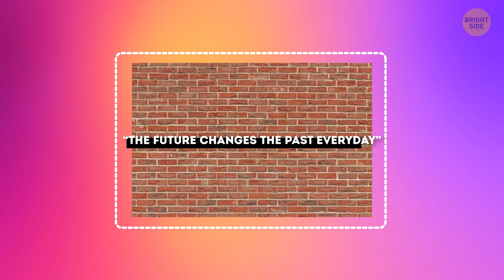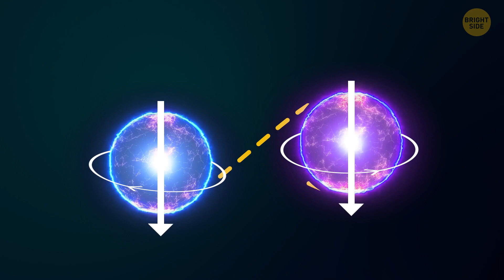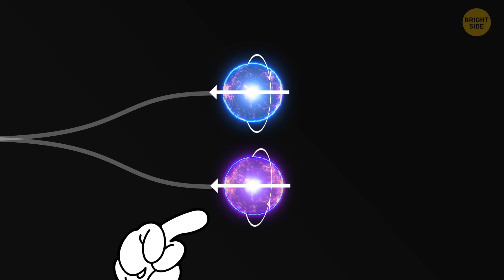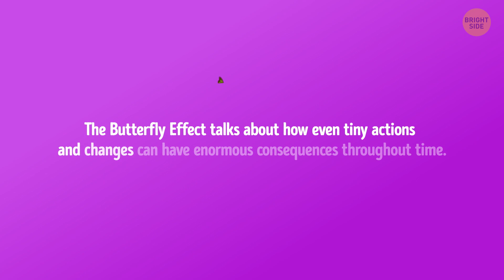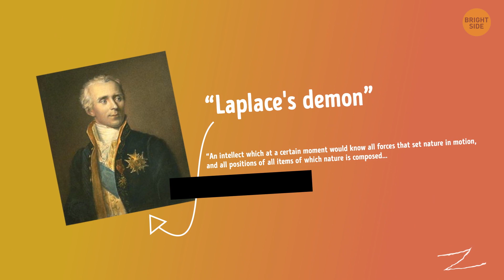Does Fate Exist in Terms of Physics?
In physics, the concept of fate gets tangled up with this whole idea of determinism. Determinism is basically the notion that every event, including human actions, is determined by previous events and natural laws. So, in a way, you could argue that if everything's determined by cause and effect, then fate might be a thing, right? But hold up, it's not that simple! Quantum physics throws a curveball into the mix with its uncertainty principle, suggesting that at the subatomic level, things can be pretty unpredictable. In the end, whether you believe in fate or not might just come down to how much uncertainty you're comfortable with in the universe!